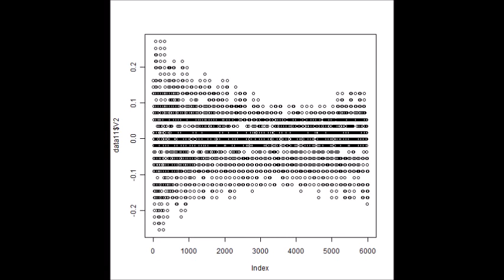超音波の音圧測定解析技術 ultrasonic-labo